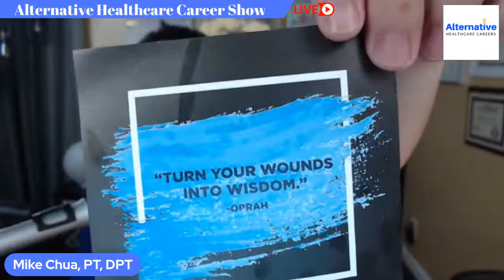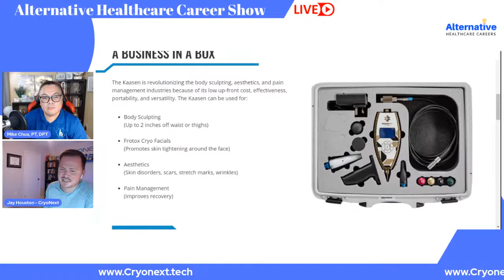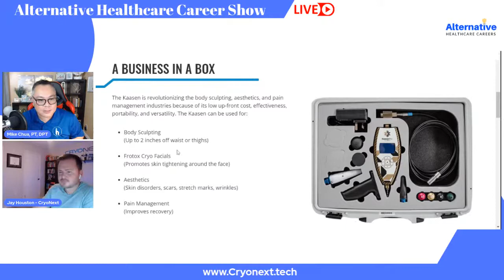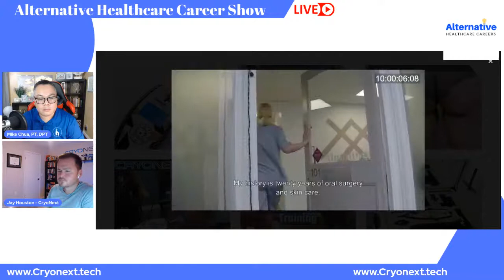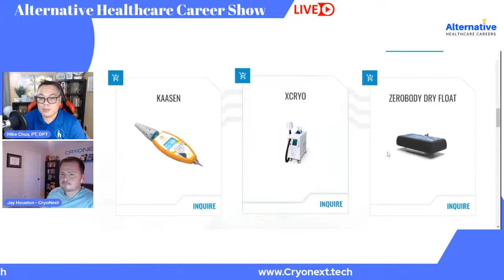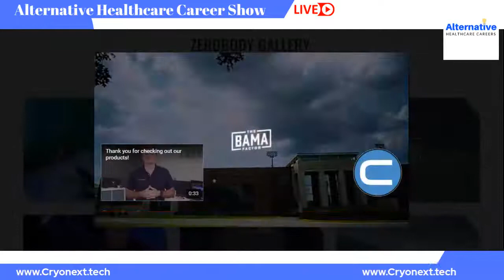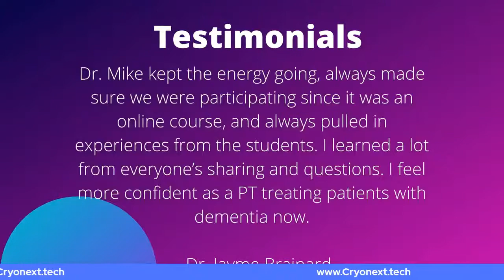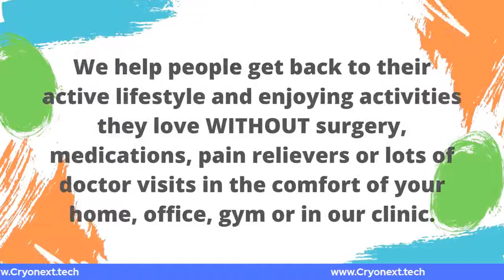How to Start Your Cryotherapy Business with Jay Houston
You want to know more about Cryotherapy?

Jay Houston, COO of Cryonext, talks about the products and services that they offer and how you can start your own alternative career and side hustle with their products.

In this episode:
01:30 – QOTD “Turn your wounds into wisdom.” – Oprah
02:35 – Introduction of Jay Houston (COO CryoNext)
04:55 – Jay talks about CryoNext and what he does.
06:15 – What is a float tank?
07:50 – Where is CryoNext located?
08:50 – What is included in the VIP demo?
09:50 – Jay shares the different products and services offered by CryoNext.
11:30 – What is a Kaasen (A Business in a Box)?
15:30 – Slimming party as a side gig.
23:10 – More about float tanks and zero body bed.
26:00 – Video presentation on float tanks and zero body bed and its benefits.
36:55 – What is a whole body cryo chamber and its benefits? And his advice for small clinics.
40:11 – Where can you buy the equipment?
42:20 – What was his biggest challenge with the current situation and how did her turn it around?
43:50 – It is fairly important to hire the right people for your team.
44:00 – The M.E.N.T.O.R method.
47:50 – Always remember the word FAST.

for services and products they offer as well as the pricing for their packages.